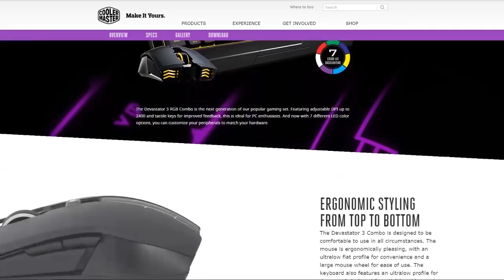FUN Candidly Speaking Ep 014 Changes to Districts